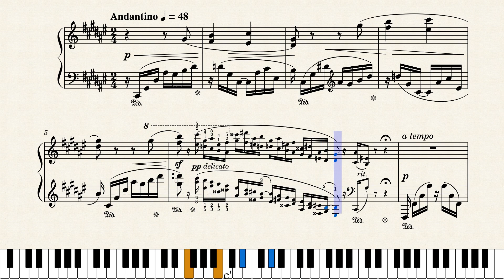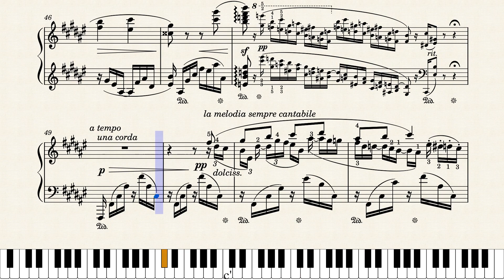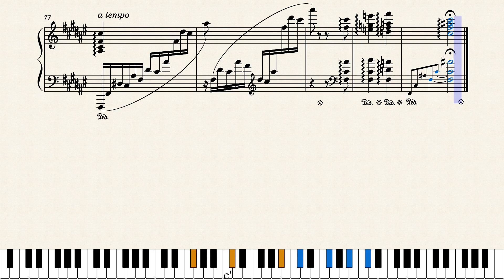tudes dExcution Transcendante No. 1 Berceuse 1 by Sergei M. Lyapunov - Music Sheet for Piano